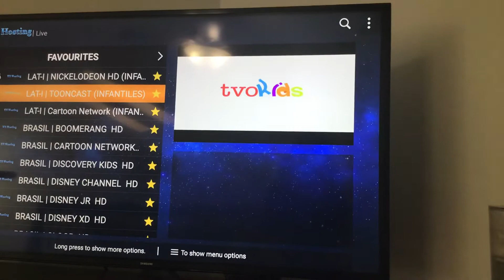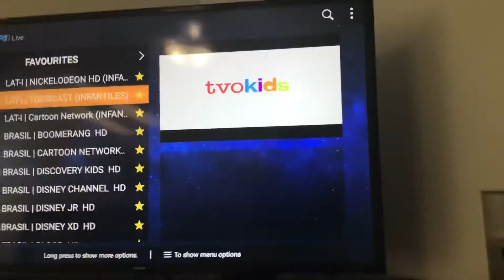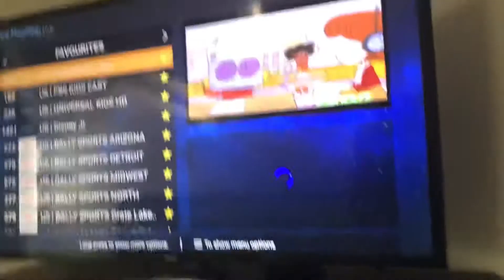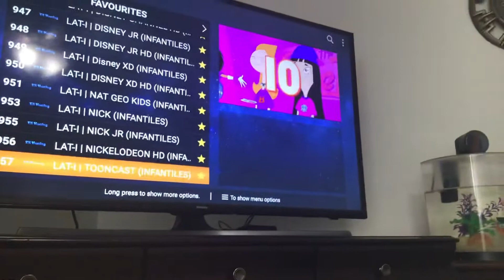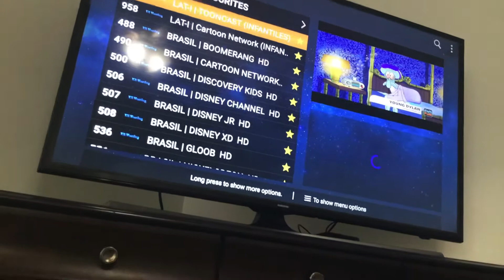An internship interview (PT 1)